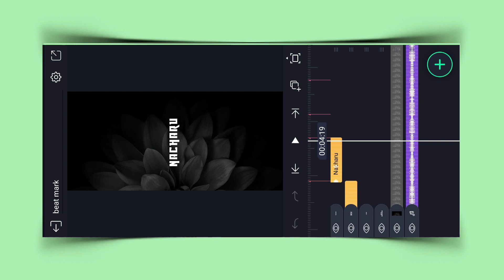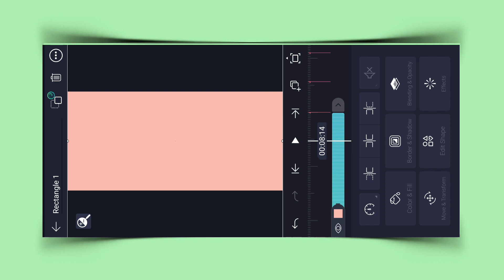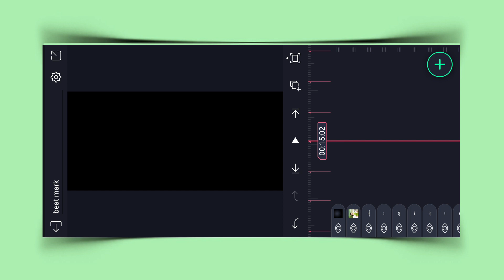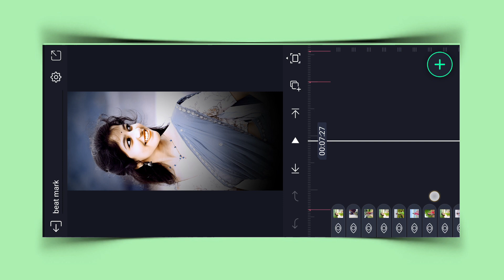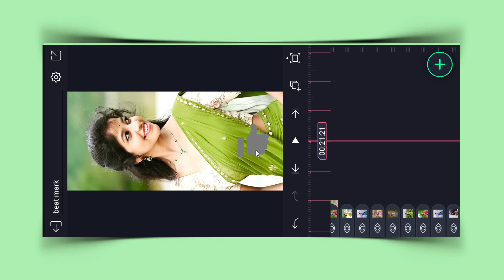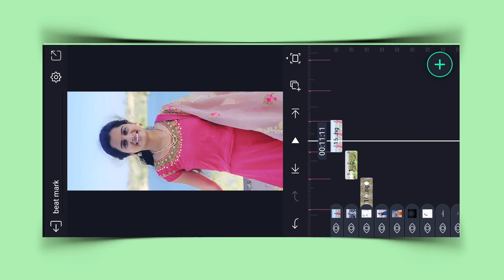Insta Trending best song lyrical video editing alight motion in telugu, shakeeffect editing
Insta Trending best love song video editing alight motion in telugu, Alight Motion video edit telugu

                                        With

Description